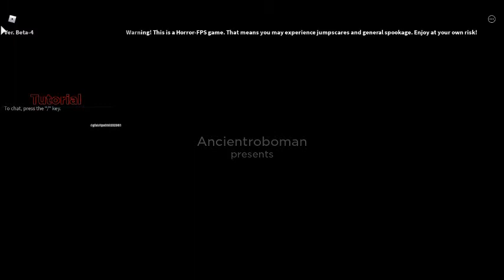just a regular Rbreach video (but i stole a council members card and nuked the place)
WE ARE DETONATING THE ALPHA WARHEAD IN T MINUS 90 SECONDS, ALL PERSONAL ARE ADVISED TO BOARD THE NEAREST HELICOPTER OF BLAST SHELTER IMMEDIATELY and I'm the one who detonated it itsddayboi